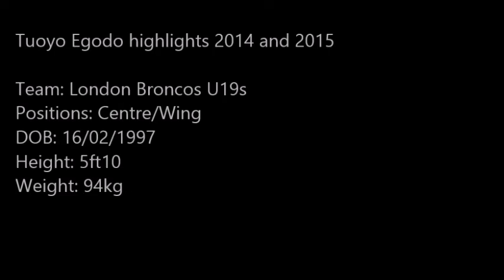Tuoyo Egodo U19s rugby league highlights 2014 - 2015